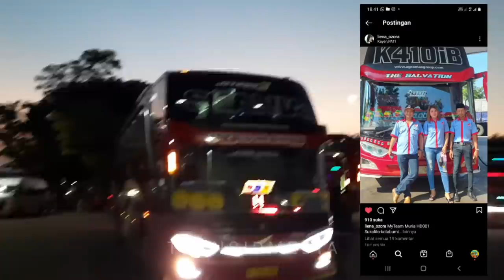Vlog Dadakan! Driver Cantik Agra Mas Menjadi Sorotan Di Terminal Kudus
Assalamualaikum,... Semoga selalu sehat dan bahagia.